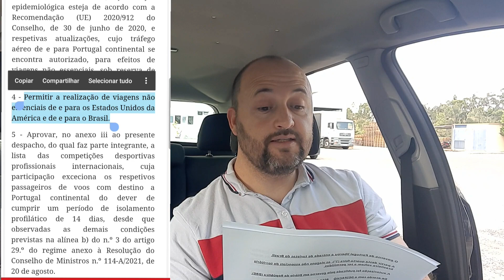🇧🇷↔️🇵🇹FRONTEIRAS AÉREAS ENTRE BRASIL E PORTUGAL FORAM ABERTAS PELO GOVERNO PORTUGUÊS